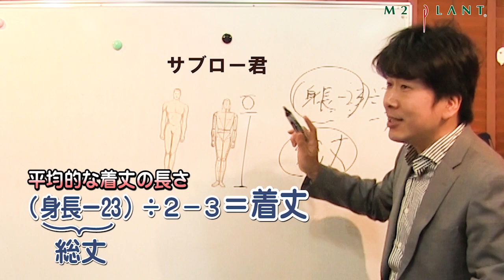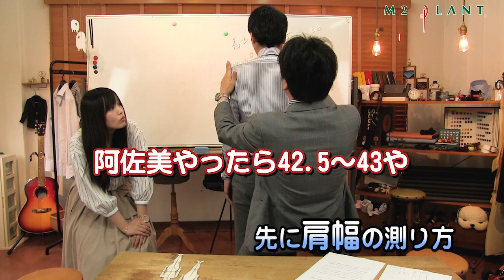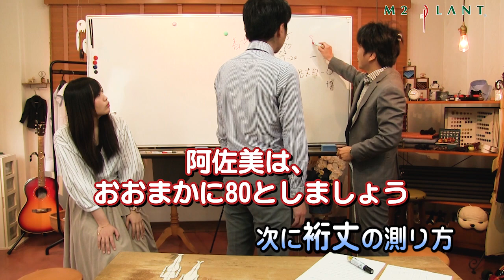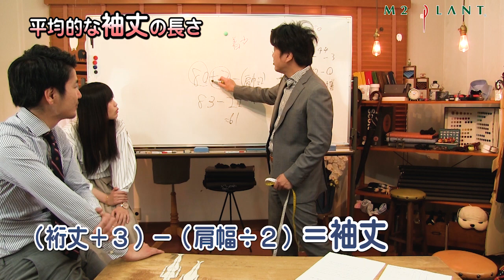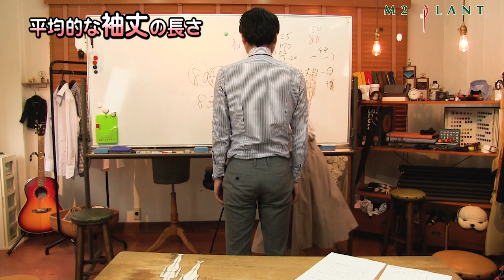【メジャー１本で出来る】オーダースーツの採寸計算式！！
今回ご紹介するのは【平均的な】サイズを割り出す採寸計算式です。体型や特徴、着る方の好き嫌いによって微調整が出ますが、メジャー１本でどのように採寸するか、一部をご紹介します。
▽▼ M2PLANT情報 ▼▽

▽　各店舗のLINE　▽
[公式アカウント]→[検索]→[友達追加]　※検索ワード[M2PLANT]と入力していただいたら全店舗が表示されます！

オーダースーツチャンネルではYoutubeの動画配信を念頭に他のチャンネルとのコ-ラボレーション、企業コラボレーションなどを募集しております。